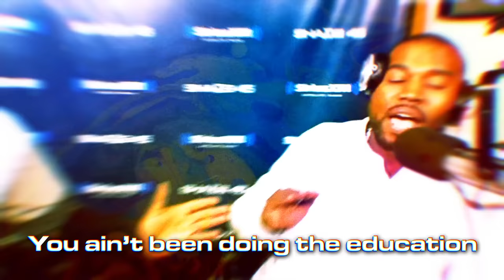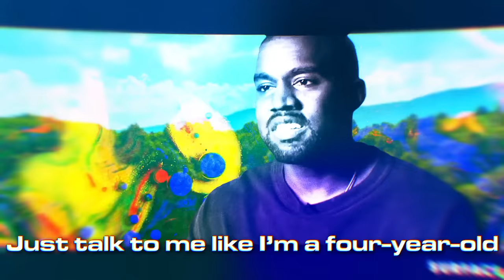Kanye West as a Tame Impala Song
Super Deluxe deleted all of my old videos so I'm re-uploading here. Cheers!
Composed, Performed and Edited by Nick Lutsko.

Produced by Jason Richards and Super Deluxe.